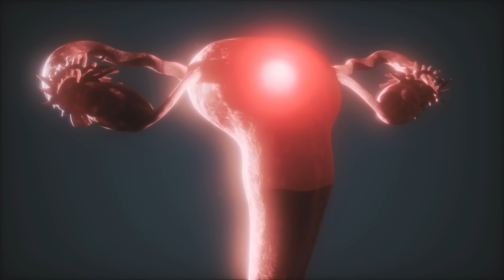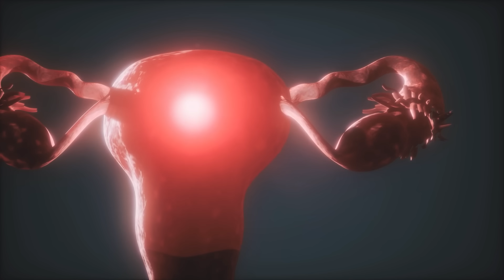She thought she was pregnant, but what was really inside her belly SCARED her!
She thought she was finally expecting a baby and her dream would come true. However, she couldn't imagine what was inside her belly. When the doctors found out what it was, everyone was shocked.